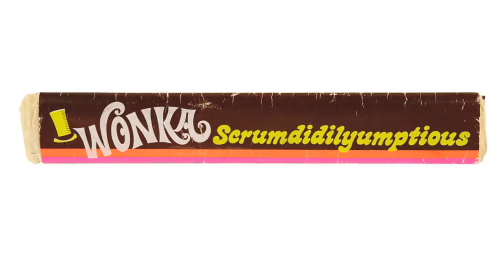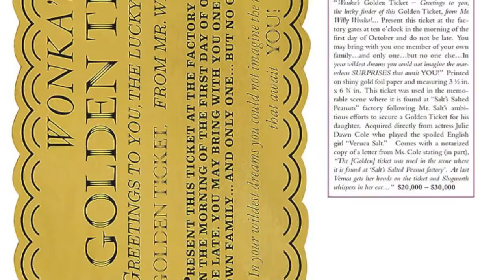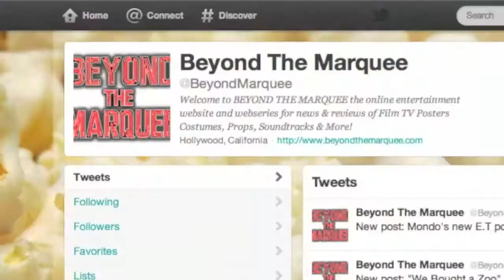WONKA Kids Interview; Denise Nickerson, Julie Dawn Cole, Paris Themmen - Violet, Veruca, Mike TeeVee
The 1971 family musical film Willy Wonka and the Chocolate Factory is a true cult classic and has entertained generations for over 4 decades. Last Fall, Beyond the Marquee was invited to a special WONKA fan event to celebrate the 40th Anniversary of the film and got the chance to chat with some of the stars of the Oompa Loompa laden production; Paris Themmen (Mike Teevee), Julie Dawn Cole (Veruca Salt) and Denise Nickerson (Violet Beauregarde). They shared stories, recapped their favorite moments and answered some burning questions from our fans on the current whereabouts of some of the key props and costumes from the film.